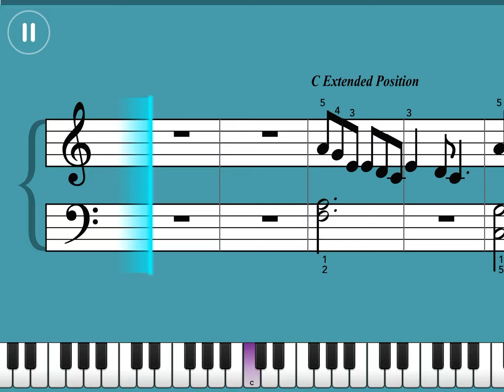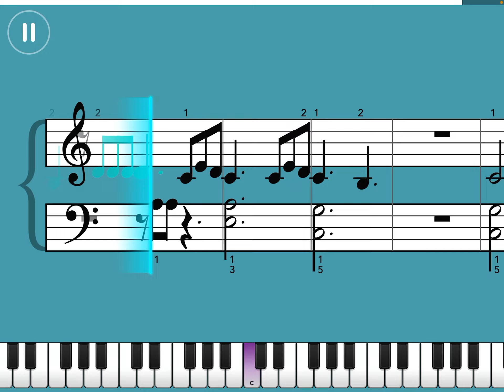Dandelions - Ruth B